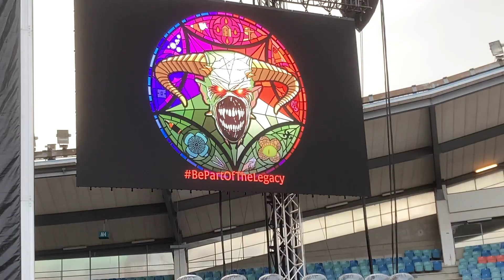Iron Maiden, Gothenburg 2022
My Iron Maiden Tribute from Gothenburg 2022. Short highlights and some longer clips from the following songs:
Revelations
Flight of Icarus
The Number of the Beast
Fear of the Dark
The Trooper
Run to the Hills
Aces High.